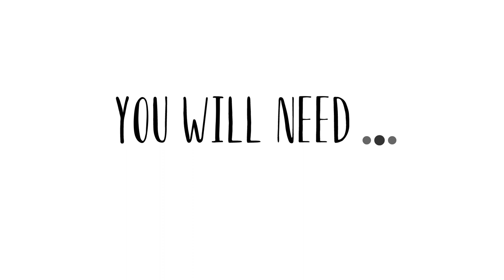Easy STEP by STEP Flower Painting with Acrylics/Stargazer Lily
Hi everyone!
Here is Stargazer Lily Acrylic Painting from Flower Acrylic Painting Series.
Happy Painting!

Products used:
Golden Artist Colors, C.P.Cadmium Yellow Medium
Golden Artist Colors, Cadmium Red Medium Hue
Golden Artist Colors, Chromium Oxide Green
Golden Artist Colors, Titanium White
Golden Artist Colors, Burnt Umber
Artist’s Loft, Light Blue Permanent
Grumbacher, Sap Green
Grumbacher, Raw Sienna

Royal & Langnickel Z93T
Artist's Loft Round 2/8
Princeton Art Shader 6
Princeton Art Angular ¼